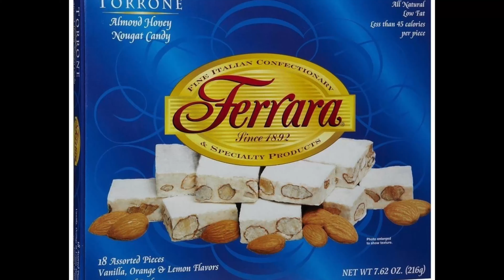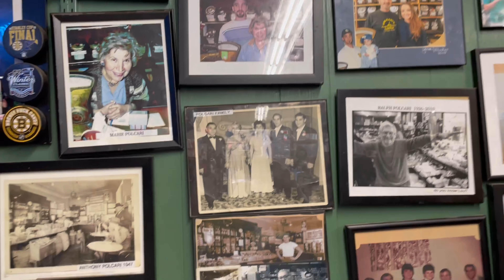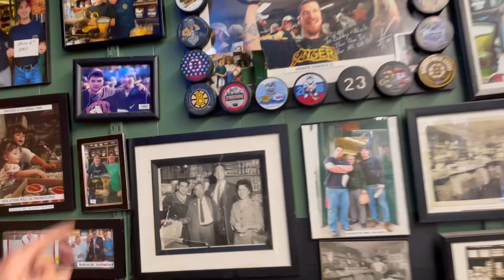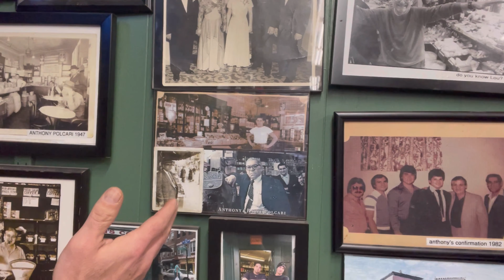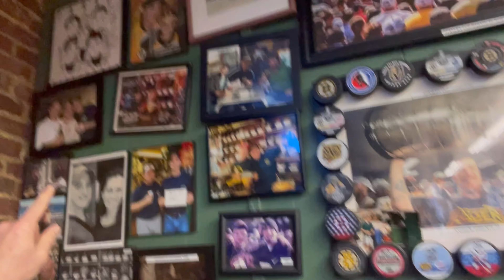North End Stories : Episode 8 “Polcari’s Coffee Shop”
Anthony tours Polcari’s coffee shop with the owner Bobby Eustace.